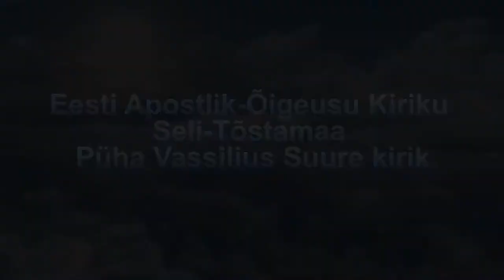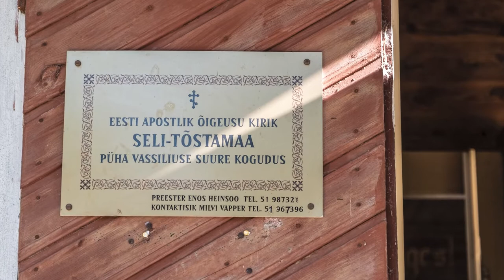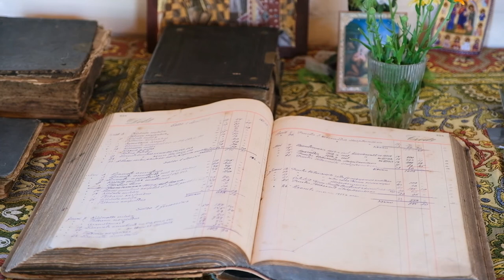EAÕK Seli-Tõstamaa Püha Vassilius Suure kirik